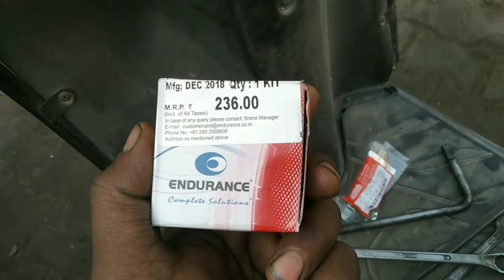Activa handle kaun set instill।HONDA ACTIVA Steering Stem Bearing (COLLAR।Full Installation Steering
COVER TOPIC👇
1}Activa handle kaun set instill
2}HONDA ACTIVA Steering Stem Bearing (COLLAR
3}Full Installation Steering
4}Activa kanchi bearing
5} how to Activa catchy cone set